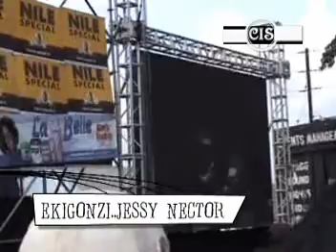Jessy Nectors on of His Biggest Live shows in Hoima in 2012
CREAM KINGDOM ENTERTAINMENT FOREVER